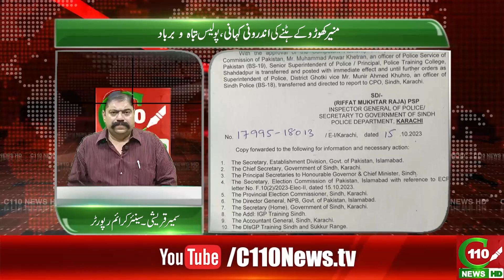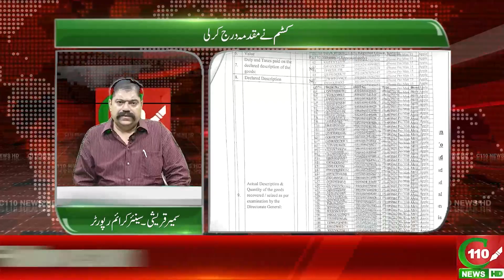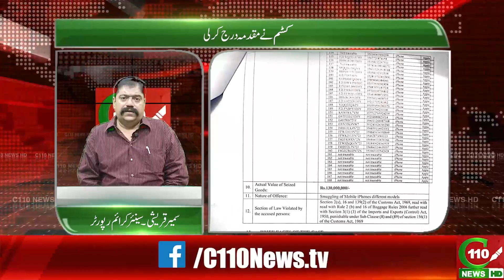MUNIR KHORO KI ANDROONI KAHANI, POLICE TABAH O BARBAD, CUSTOM NAY MUQADMA DARJ KARLIA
KHABAR KI ASAL KHABAR BY SAMIR QURESHI".

MUNIR KHORO KI ANDROONI KAHANI, POLICE TABAH O BARBAD, CUSTOM NAY MUQADMA DARJ KARLIA | URDU-HINDI | C110NEWS HD

HOST: SAMIR QURESHI
DOP: MOHSIN RASHEED
EDIT: MAJID SHEIKH
EDIT INCHARGE: UMAIR MEMON
CREATIVE HEAD: SHAHBAZ TAREEN
NEWS DIRECTOR: KHALID ZAFAR
PRODUCER: ALISHBA SAMIR
EXECUTIVE PRODUCER: FAISAL TAREEN